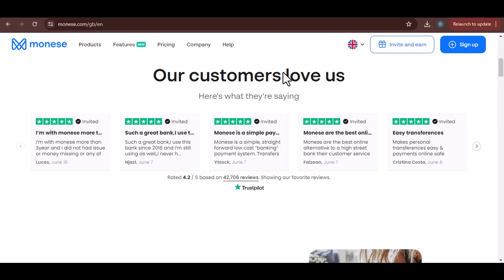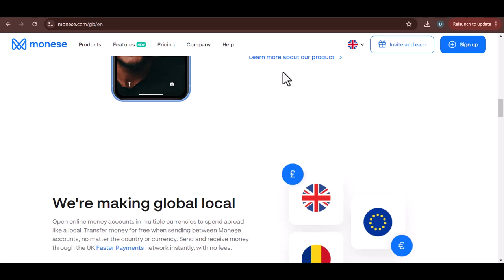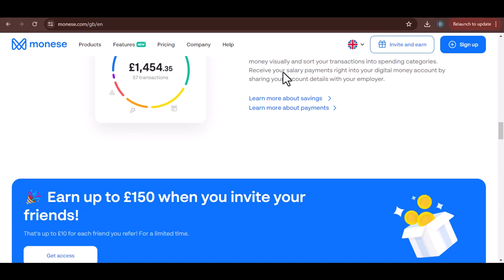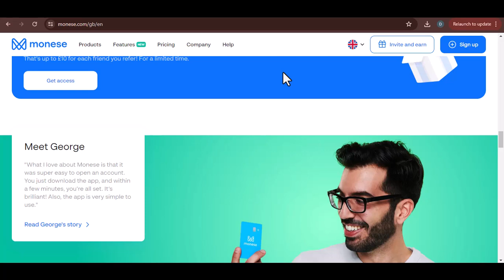Does Monese work in the USA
In this video we talk about Does Monese work in the USA